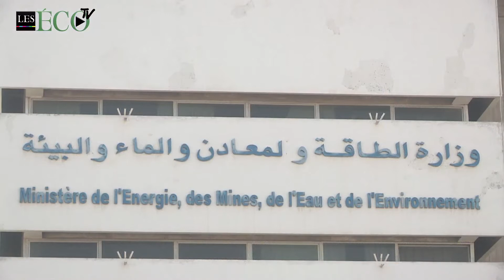Décompensation du gaz butane, Aamara s'explique